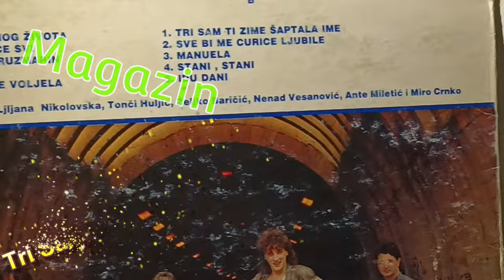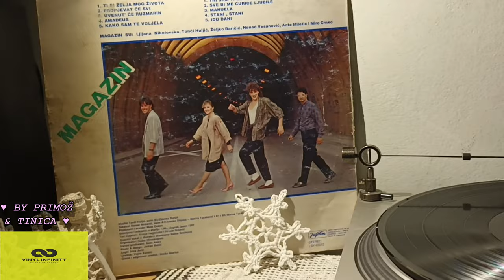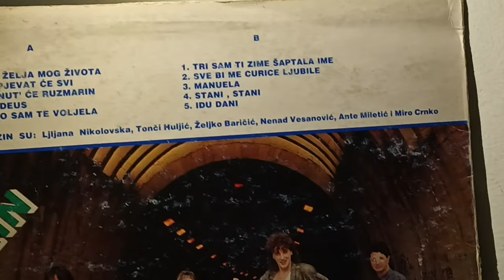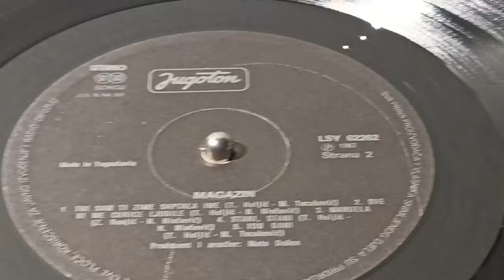Magazin – Tri Sam Ti Zime Šaptala Ime *1987* /// *vinyl rip ♫*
Lyrics By – Marina Tucaković

Design [Logo] – Ivica Jurić
Design, Photography By – Jadran Babić
Engineer – Hrvoje Grčević, Hrvoje Hegedušić
Executive Producer – Saša Aleks
Lyrics By – Nenad Ninčević (tracks: A2 to A5, B2 to B4)
Other [Organized By] – Rajko Milosavljević
Performer [Band Member] – Ante Miletić, Ljiljana Nikolovska, Miro Crnko, Nenad Vesanović, Tonči Huljić, Željko Baričić
Producer, Arranged By – Mato Došen
Vocals [Additional] – Vesna Srećković

Preamp: Pro-ject Tube Box S2  (2 x Ei Niš 12AX7 Tubes)
Turntable: Technics Direct Drive Automatic SL-1700 mk2
Cartridge: Audio-Technica VM95ML
Soundcard Line-in: Steinberg UR44

PROMOTION ONLY!

Nonprofit organization.